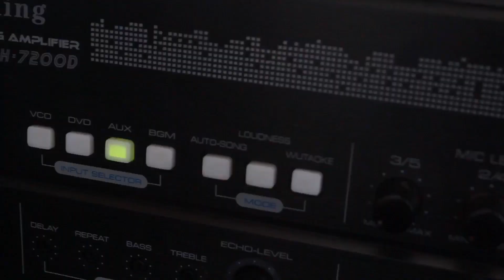MEL KADISKARTE |OCT. 20, 2021 | Presyo ng Bilihin/Serbisyo,delikado sa oil price hikeㅤ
MEL KADISKARTE |OCT. 20, 2021
Presyo ng Bilihin/Serbisyo,delikado sa oil price hikeㅤㅤㅤㅤㅤ